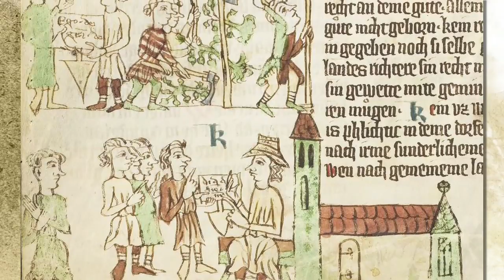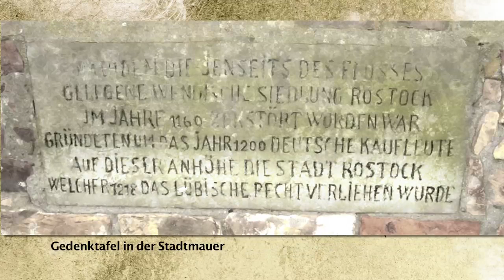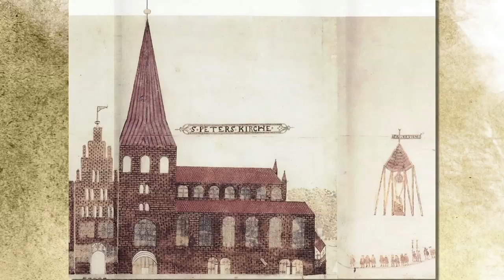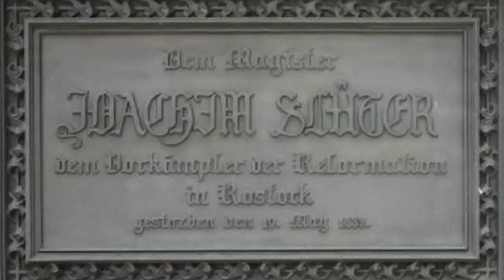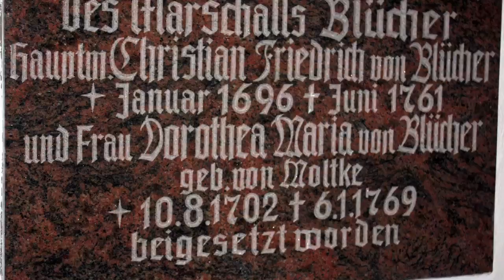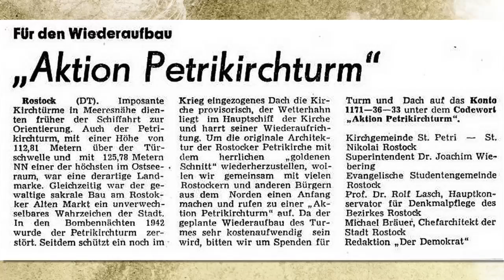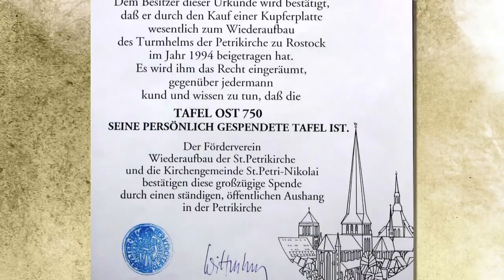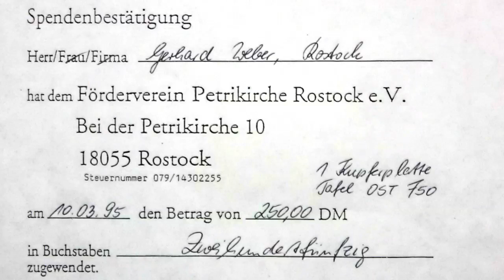Goldhofers Zeitreise 38 - Geschichte der Rostocker Kirche St. Petri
Seit genau 20 Jahren besitzt die  Petrikirche in Rostock wieder einen Turmhelm. Grund genug für diese "Zeitreise", auf das wir uns ausführlicher mit der Geschichte von St. Petri befassen.